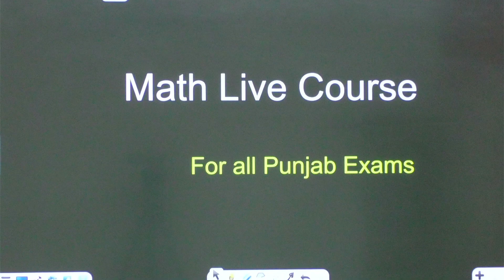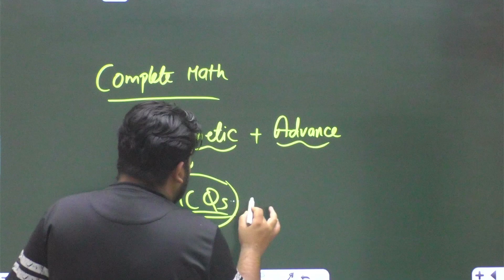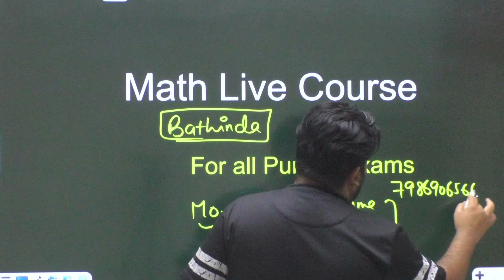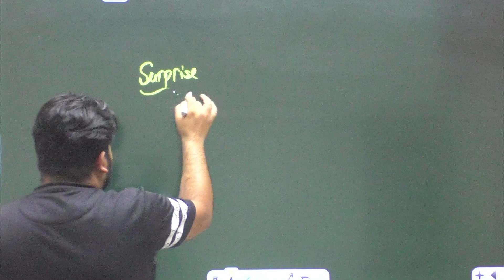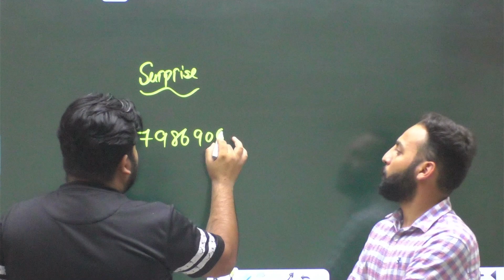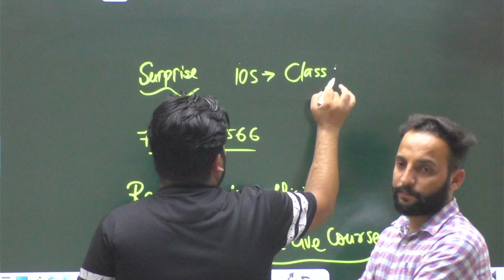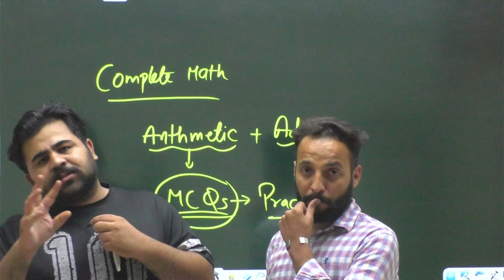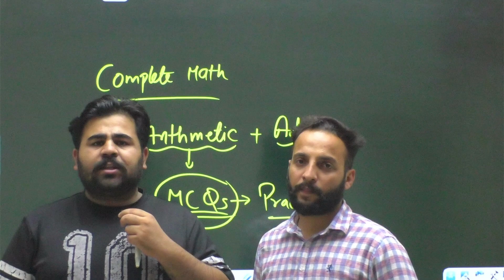MATH LIVE COURSE || WITH EXPERTS || ARITMETIC + ADVANCE MATHS FOR ALL PUNJAB EXAMS || PPSC EXAMS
FOR Offline Classes Registration : - 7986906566 , 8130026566

COOPERATIVE INSPECTOR COURSE DETAILS